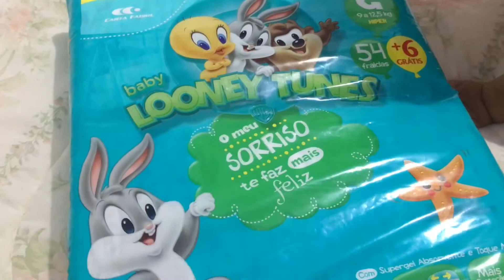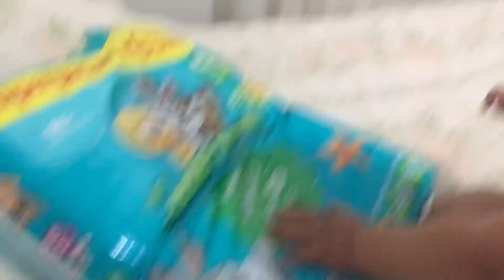FAXINEI TUDO/FIZ O MELHOR BOLO DE CENOURA DA VIDA/FRALDA LOONEY TUNES ❤️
Instagram do Giuseppe : @giuseppelorenzoo